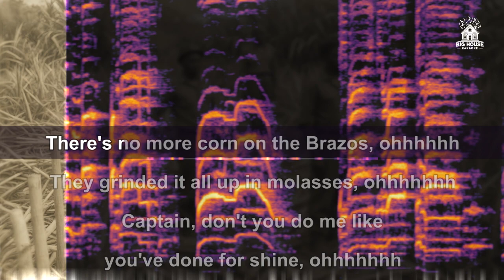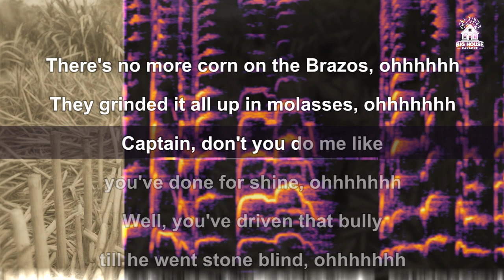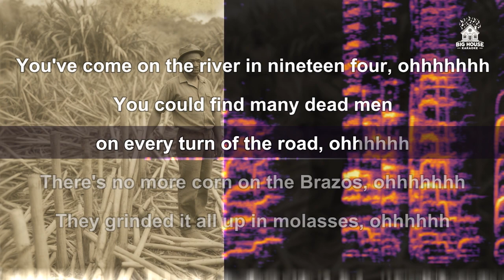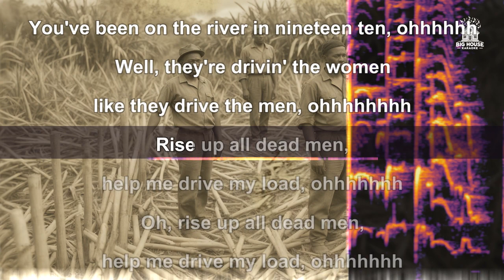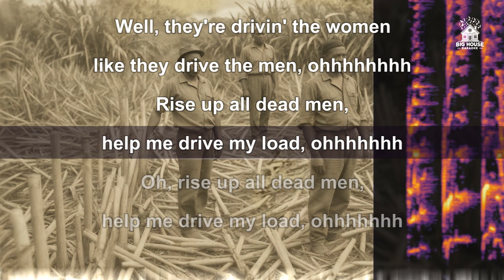The Walkers - There's No More Corn On The Brazos (Karaoke / Instrumental)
"The Walkers' song There's No More Corn On The Brazos draws its roots from the traditional American work song Ain't No More Cane on This Brazos, which was sung by prisoners in the Southern United States tasked with hard labor, particularly cutting sugar cane along the Brazos River in Texas. The original song reflects the harsh realities of prison labor and the exploitation of inmates​​​​.

Jean Innemee and Conny Peters of The Walkers adapted this traditional song, giving it a new title and altering its lyrics to make it more commercially viable and relatable to a wider audience. They changed "cane" to "corn" to resonate more with Dutch and broader European audiences, where cornfields were more common than sugar cane plantations. This adaptation, along with the inclusion of distinctive musical elements like the Indian flute (referred to as a "lutchy" in the album credits), transformed the song into a folk-rock hit that achieved success in several countries, including reaching top positions in Brazil, Spain, France, and Luxembourg, and becoming a notable hit in The Netherlands and Belgium​​.